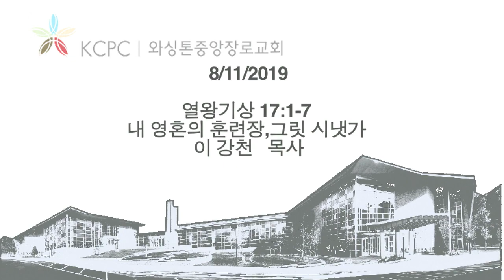내 영혼의 훈련장, 그릿 시냇가, 이강천 목사 (08/11/2019)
8월 11일 1,2,3부 주일 예배 설교- 이강천 목사
내 영혼의 훈련장, 그릿 시냇가 (열왕기상 17:1-7)